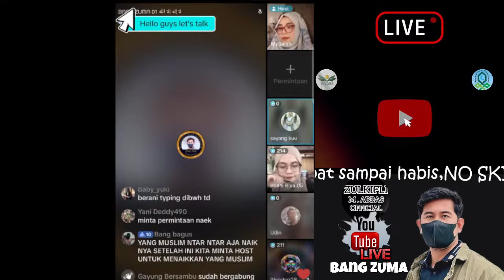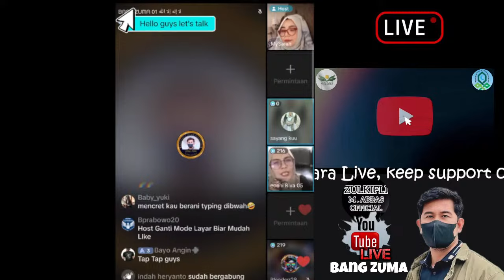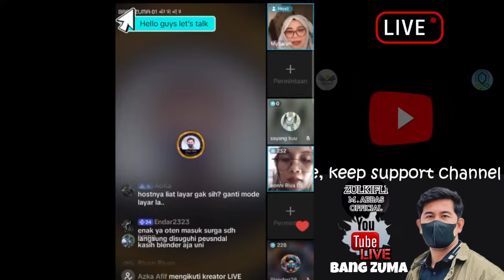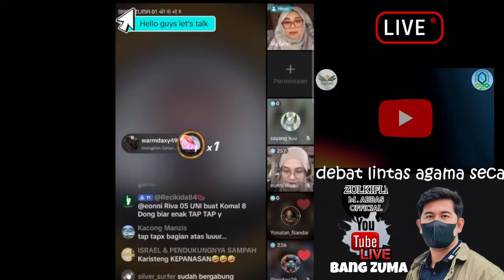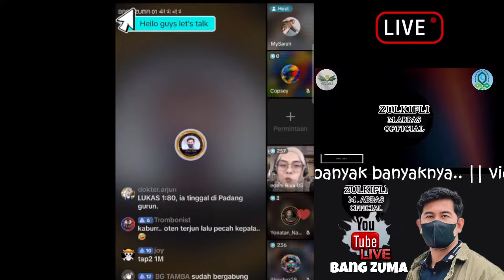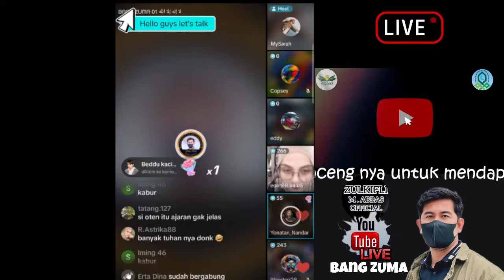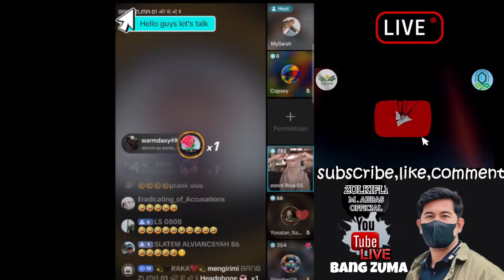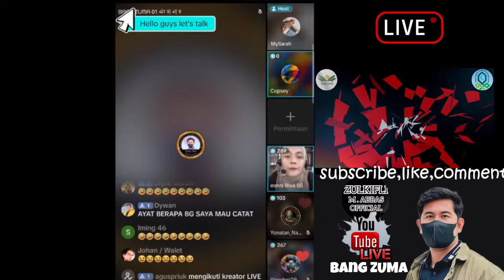HEBOHNYA TUDUHAN OTEN KALAU IBLIS DI GOA HIRA..SAKSIKAN BGMN BangZuma menjawab ..kwkwkwkw